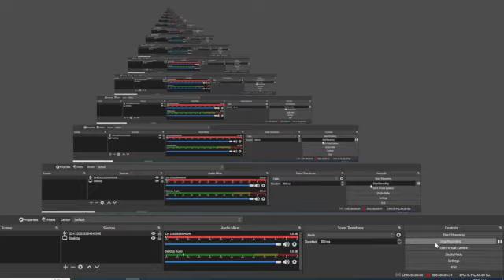What your favorite car says about you in driving empire (pt. 1)